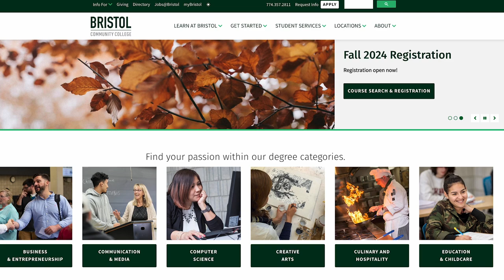MassEducate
With MassEducate approved, NOW is your time to attend Bristol Community College FOR FREE! Yes, FOR FREE! Get started today.

Visit: BristolCC.edu/Register